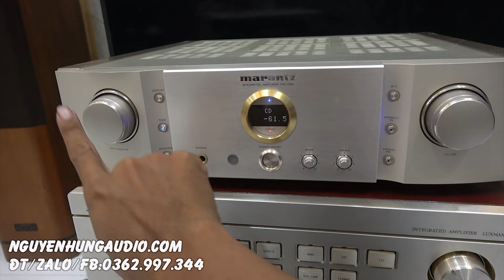ampli Hi end đáng chơi nhất của Marantz-test Marantz 15 s2 giá bèo nhèo mà hay quá